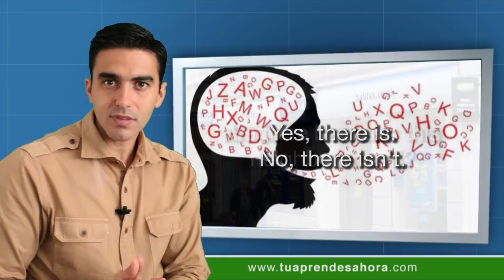CLASE DE INGLÉS 329 Part 1 There is/are - places around the city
Clase del curso de ingles tu aprendes ahora start a section of classes (empezar a sección de clases). Places around the city (lugares en la ciudad). Find places you need (encontrar lugares que necesitas). Is there… (hay...). Is there a restaurant around here? (hay un restaurante por aquí?). Yes, there is. (sí, hay). No, there isn't. (no hay). Are there banks in this neighbourhood? (hay bancos en este barrio?). Yes, there are. (sí, hay). No, there aren't. (no hay). Is there…? (hay). Are there…? (hay). Is there a café with WiFi around here? (hay una cafeteria con WiFi por aquí?). Yes, there is. (sí, hay). No, there isn't. (no hay). Are there convenience stores in this road? (hay tiendas de conveniencias en esta calle?). Convenience stores (tiendas de conveniencia). Yes, there are. (sí, hay). No, there aren't. (no hay). Questions about your neighbourhood (preguntas sobre tu barrio). Is there…? (hay). Are there…? (hay) Is there a good restaurant in your neighbourhood? (hay un buen restaurante en tu barrio?). Is there a furniture store in your neighbourhood? (hay una tienda de muebles en tu barrio?). Are there ATMs near your house? (hay cajas automáticos cerca de tu casa?). ATMs (cajas automáticos). Are there ATMs near your home? (hay cajas automáticos cerca de tu casa?). Are there parking lots in your neighbourhood? (hay aparcamientos en tu barrio?). Invent 3 questions using "Is there…?" (inventa 3 preguntas usando "is there...?"). 3 questions using "Are there…?" (3 preguntas usando "are there...?"). Comment here (comenta aquí). (ejercicios en el website). Share this class with your friends (comparte esta clase con tus amigos). See you next class!